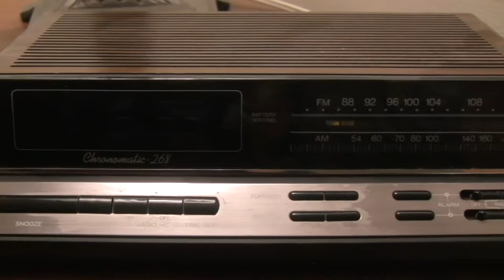Realistic Chronomatic 268 Clock Radio 12-1578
This is my clock radio I've had since I was 12. It is now 23 years old! It has outstanding reception and selectivity. I go through the dial and get some stations that are 60+ miles away. I did goof on calling out some of the frequencies and call signs. I called WQOK on 96.9 which is WBZJ. It gets 93.3 from Greenville, NC and I'm literally 4 miles from 93.9 which is 100kW. This sort of reception is fairly consistent.
 It uses the ST Microelectronics TDA1220B for the AM/FM IF and a TBA820M for the audio amp. A Texas Instruments IC is used for the clock. The only maintenance I've ever done is clean the volume control.